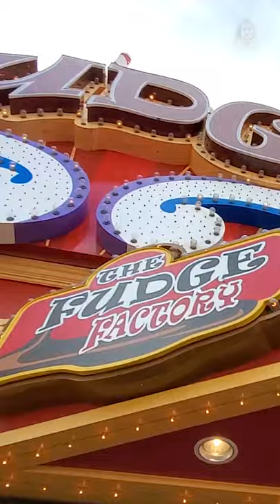Fudge Factory | caramel candy apples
Favorite American-Made Delicious Candies
Fudge Factory
I'm Priya , my channel name is Priya's Eyeshot. I'm a Tamil youtuber, video creator in Canada & USA. All my videos would show the lifestyle , food and culture of Tamil (Sri Lankan Tamil & Indian Tamil) people living in Canada & USA.

How is looking COTTAGE Tour | TamilVlogCanada Country Cottage Tour | Home tour in Canada

Camera & Edit by : Priya